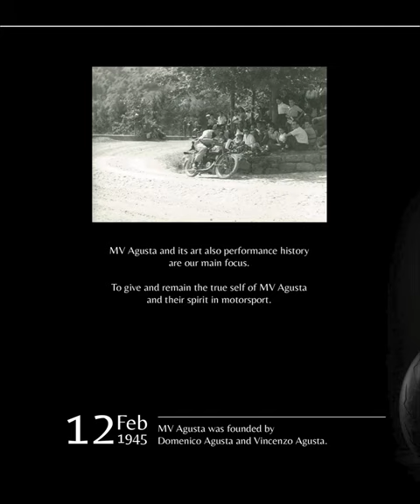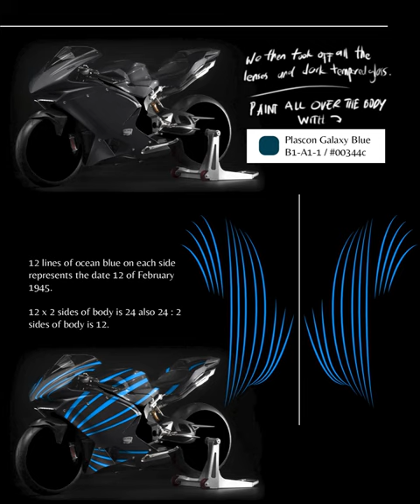Meccanica Verghera | MV Agusta F4 by Simon Designs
"-the Birth of Meccanica Verghera_•π
🇮🇹 // MV Agusta

1945
February
12